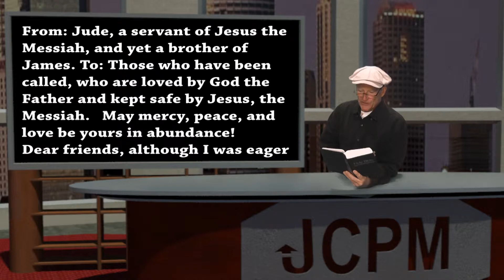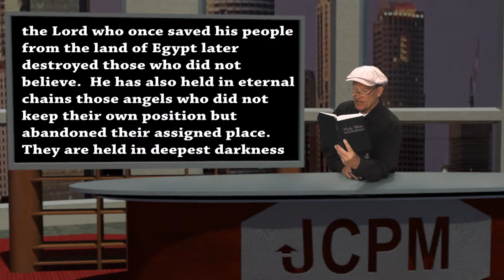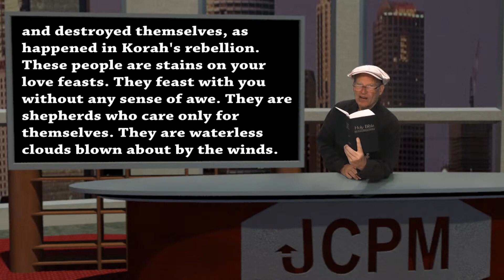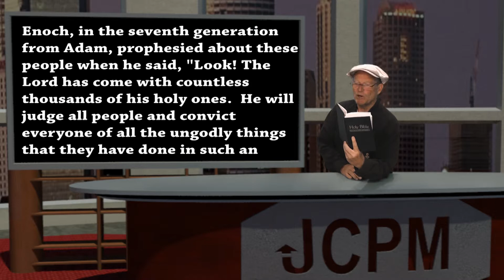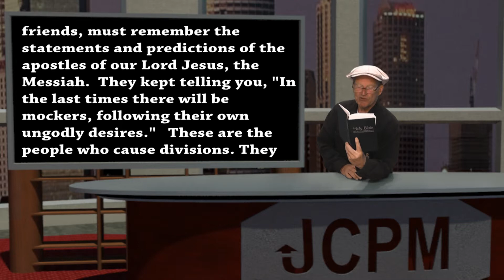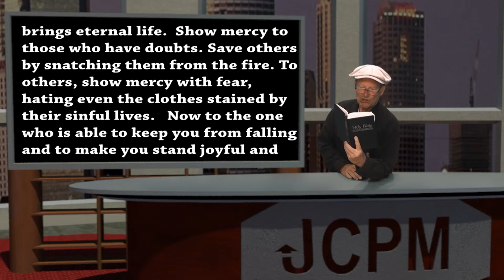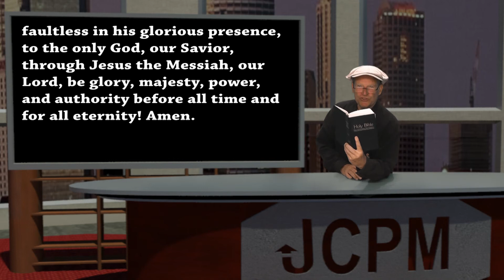Jude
A Reading of Jude with Comments.  Come Join me as we walk with Jesus.